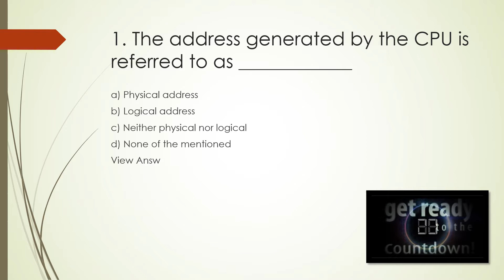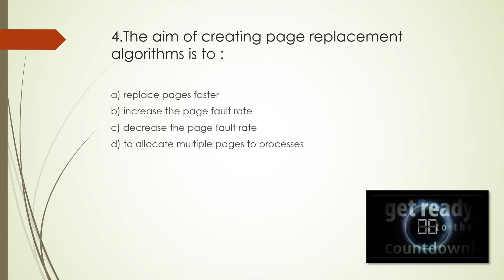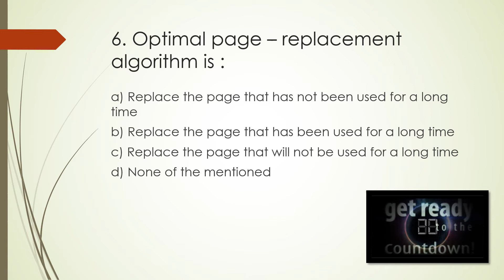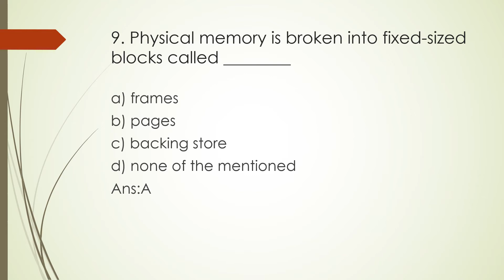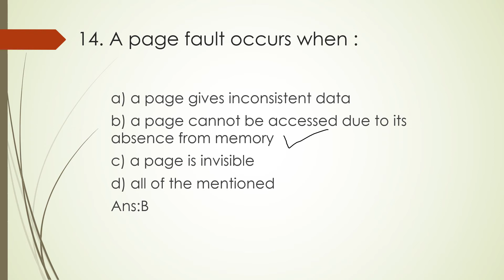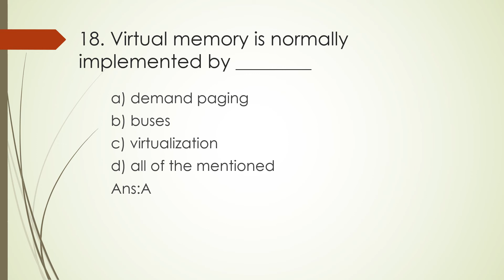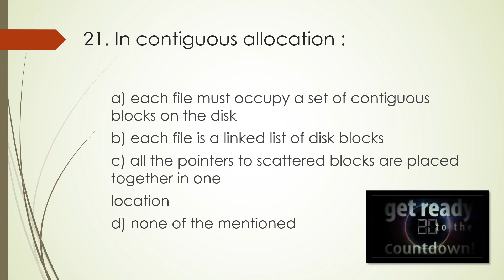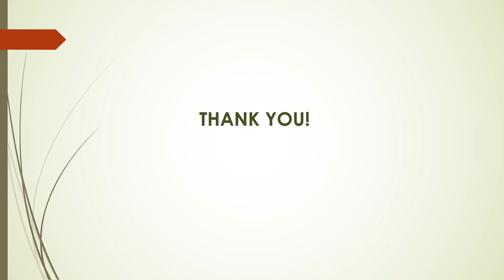Operating System MCQs || Part 3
Hello Friends,

This is 25 mcq questions of operating system you must known. These questions help you in other competitive exams such as GATE, UGC NET, IT Officer etc.

Thanks.

Join my telegram group for latest update-
MCQ Tutorials
Coconut Oil for Oil Pulling and Hairs